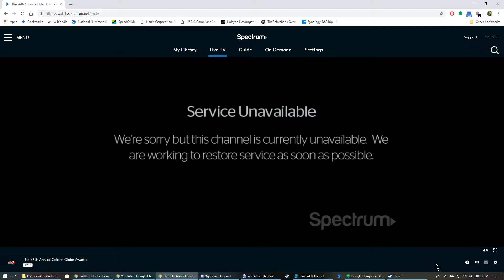Spectrum TV Choice: NBC doesn't work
GPU: GeForce GTX 1060 6GB
CPU: AMD Ryzen 5 2600X Six-Core Processor
Memory: 16 GB RAM (15.95 GB RAM usable)
Current resolution: 1920 x 1080, 144Hz
Operating system: